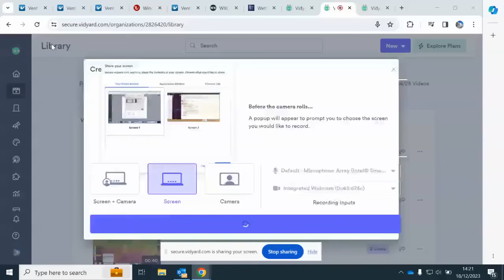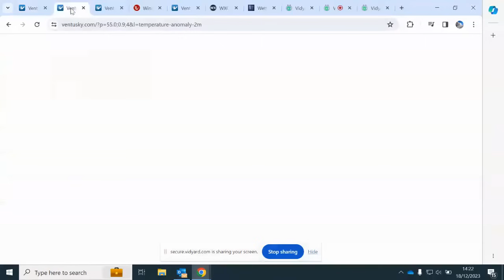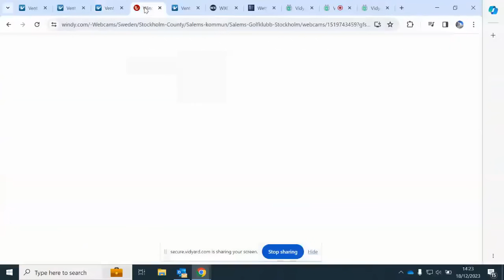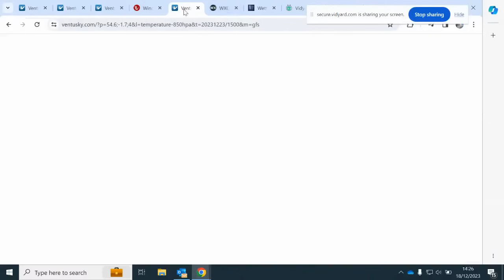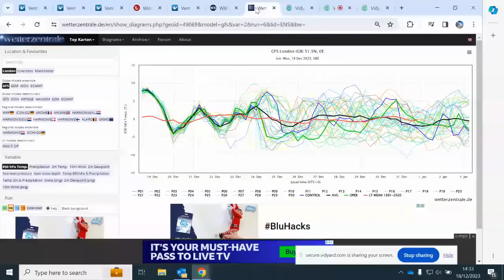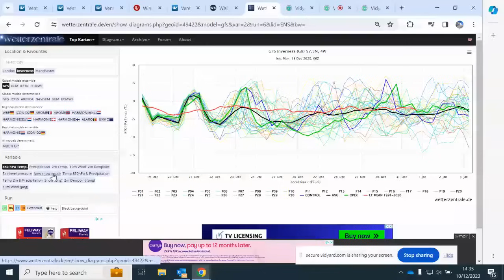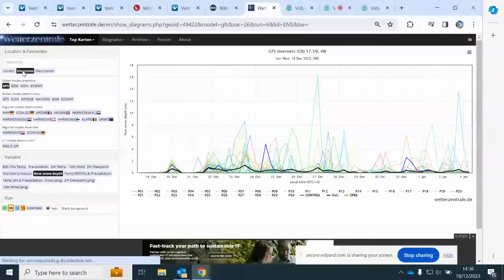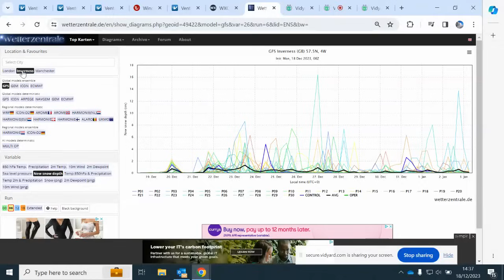UK Snow Potential - Xmas 2023 - PLOT TWIST ? - Update 6 !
A look at the GFS 6z run, upper air profiles, jet stream and pressure patterns in the lead up to the big day. Could this be the year. A cold pattern establishes on Christmas Eve. Will the mild push from the SW result in a battleground snow event as it meets the Cold air ?